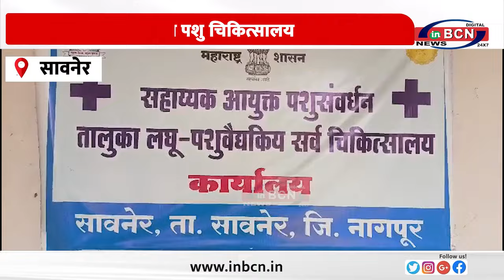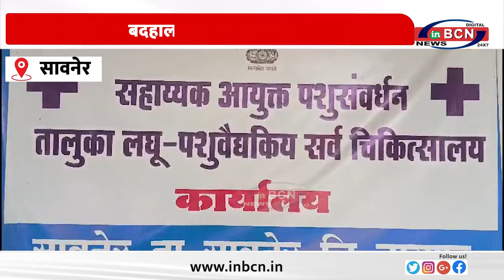सफेद हाथी सिद्ध होता तालुका का ग्रेड ए कहलानेवाला पशु चिकित्सालय.......INBCN NEWS